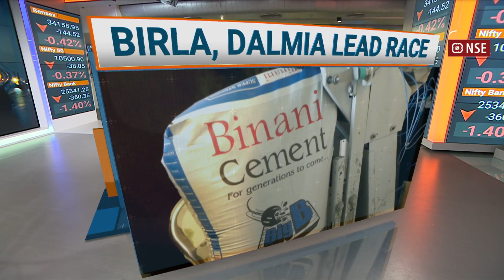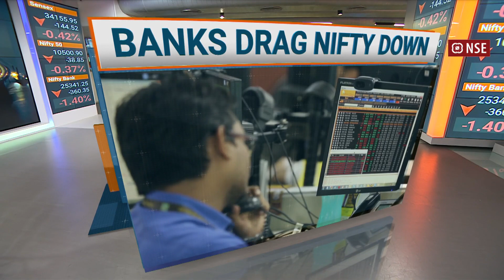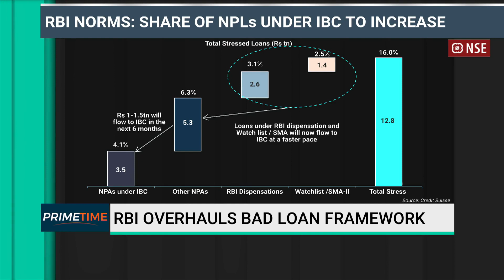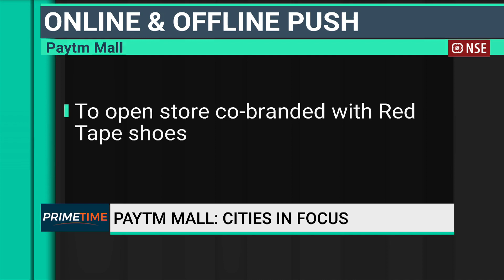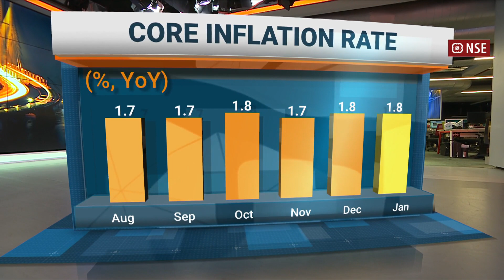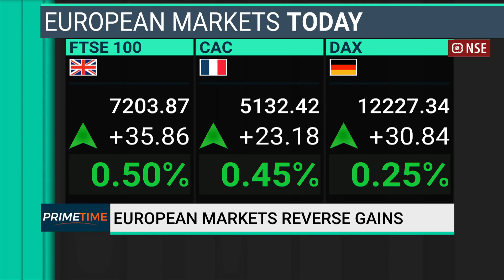Primetime: 14 February 2018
What went wrong at PNB? Who's to blame for the Rs 11,000 crore fraud? Find out on Primetime.